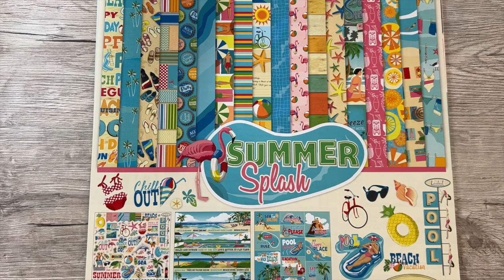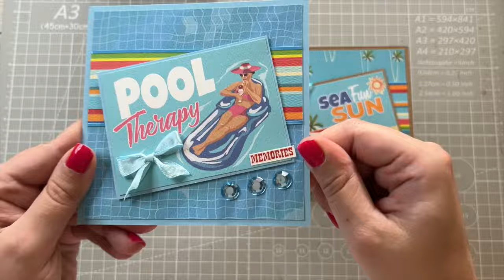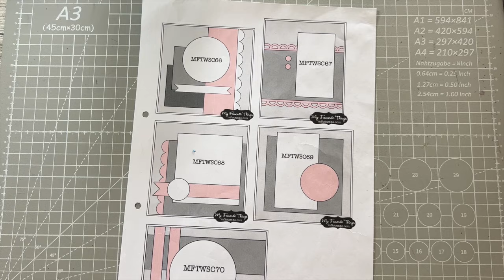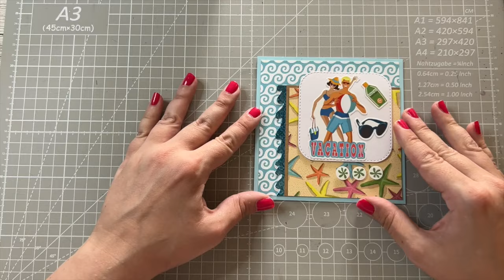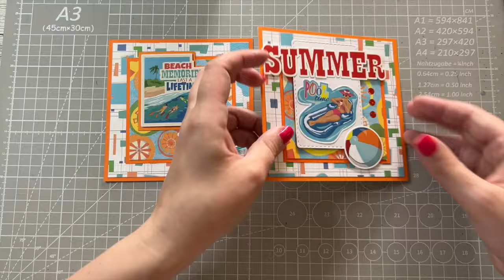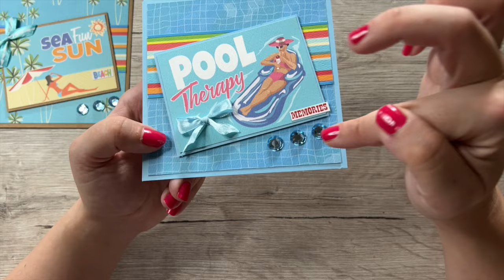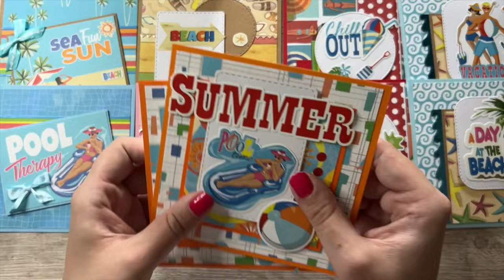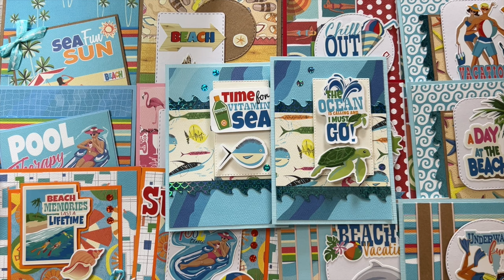14 Karten mit 30x30 Designpapieren von Carta Bella - Summer Splash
Hallo zusammen❣️
Heute gibt es ein 14 Karten Video mit Papieren von Carta Bella.
Ich wünsche euch viel vergnügen beim zuschauen!

Materialen:
Designpapier:
- Summer Splash, 30x30cm - Craftelier

Strasssteine:
- Simply Creative Adhesive Gems - Craftelier

Stempelkissen:
- Memento Tuxedo Black*

Brushes:
- Nuvo by Tonic Studios Aqua Shimmer 2 Pack*
- Zig klarer Glitzermarker, Wink of Stella Brush*

Klebeband:
- 3M Scotch Kleberoller mit Klebeband, gelb*
- 3M 085RAF Bambus Scotch säurefreie Nachfüllpatrone*
- 8mm Klebeband Rolle - Action
- 5mm Klebeband - AliExpress

Flüssigkleber:
- Craft Glue

Schaumstoffklebeband:
- 10mm x 1mm Klebeband Rolle - Action
- 5mm x 2mm Klebequadrate - AliExpress
- 5mm x 3mm Klebequadrate*

Verschiedene Tools:
- We R Memory Keepers 60000041 Banner 3-in-1 Punch*

Schneidemaschinen:
- Dahle 502 Papierschneider (Hebelschneider), blau*
- Tim Holtz Hebelschneider A5 - Craftelier